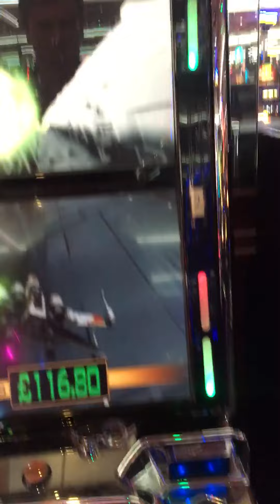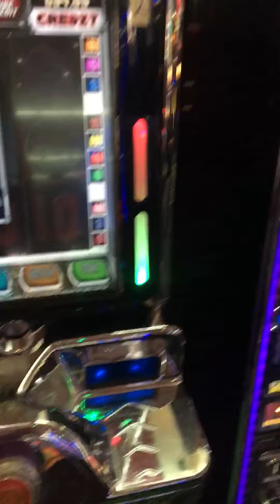Star Wars fruit machine jackpot